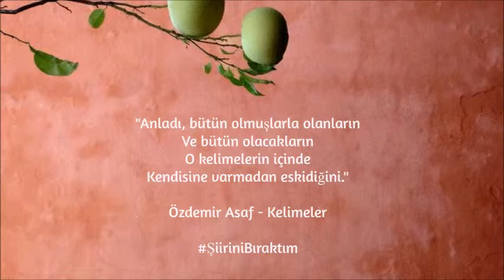Şiirini Bıraktım / Özdemir Asaf - Kelimeler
2013 yazında, kitapların arasına şiirler saklayarak başlattığımız oyunumuza, sakladığımız şiirleri seslendirerek devam ediyoruz. Siz kendi şiirinizin peşinden koşmaya devam ederken, biz bulduğumuz her taşın altına şiirler saklamaya devam edeceğiz.

Oyunun annesi: Hümeyra Yabar ( @humeyrayabar )
Şiirleri seslendiren: Seher Aydın ( @seheraydin )